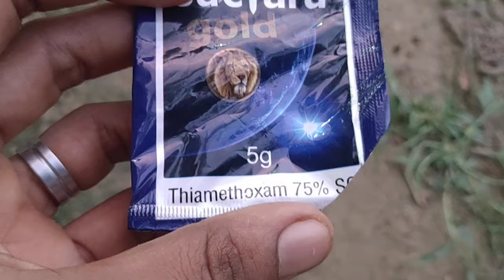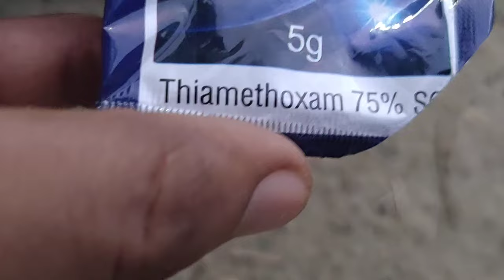Poultry Farm me Makkhi || मक्खियों का सस्ता और असरदार इलाज || Flies control in Farm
पोल्ट्री में मक्खियों से छुटकारा  कैसे  ll  मक्खियों की  गन्दगी  ll flies in poultry house ll flies control in chicken